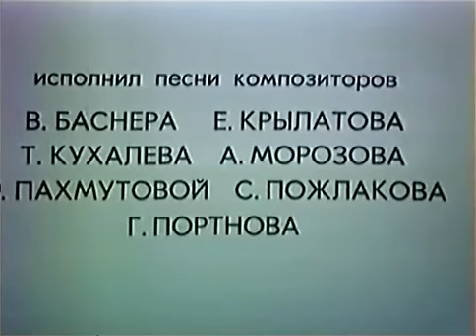Эдуард Хиль. Остаюсь ленинградцем (1982)